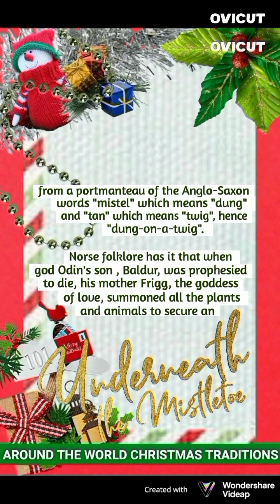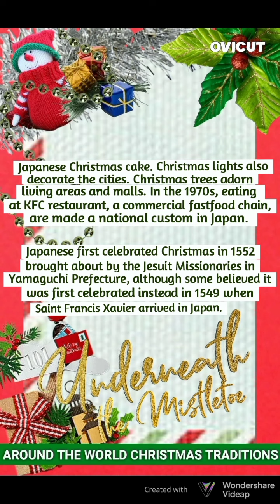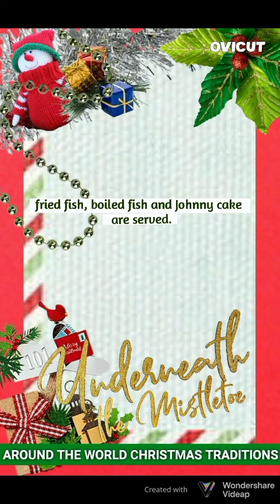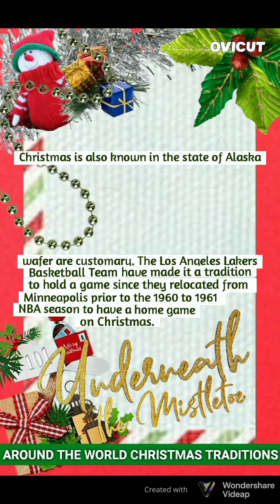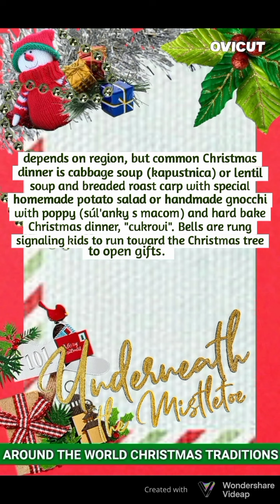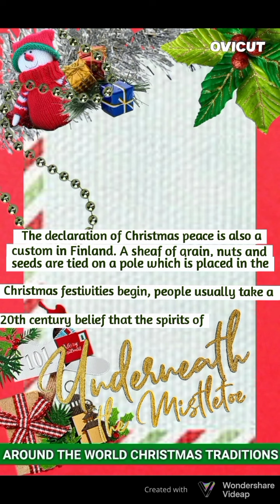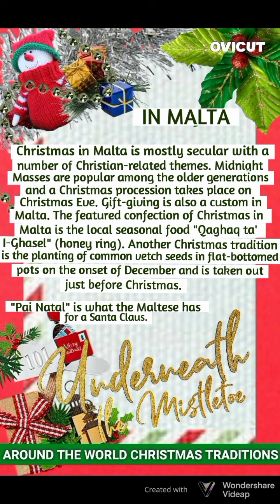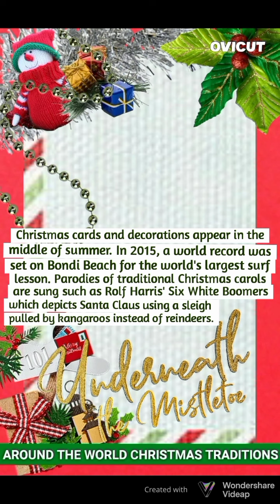TOPNOTCH,YOUR DIGITAL MAGAZINE (DECEMBER ARTICLE)